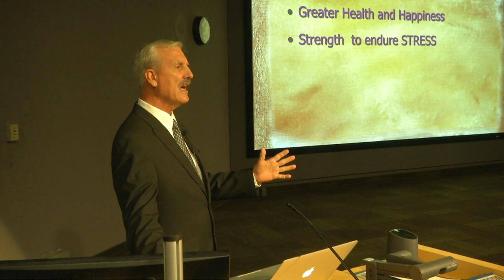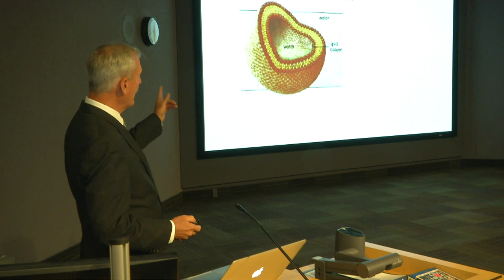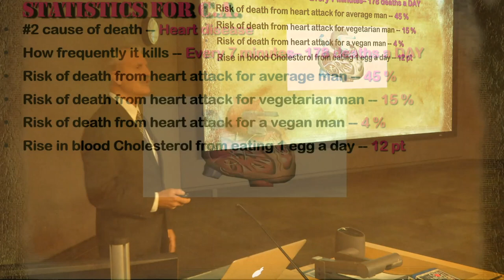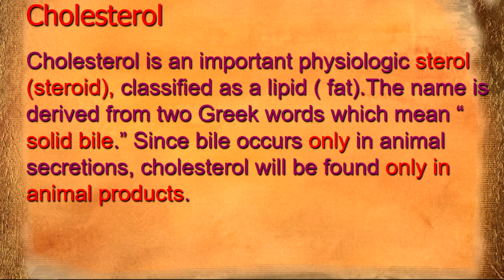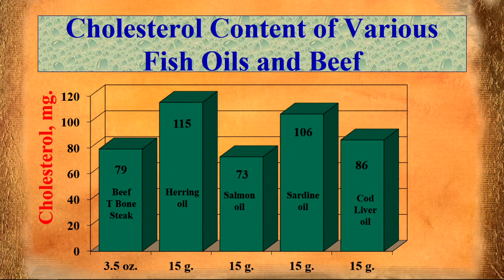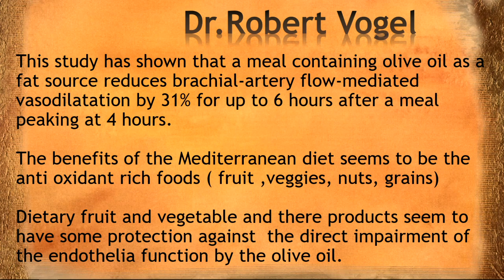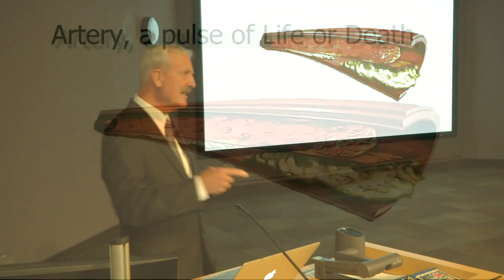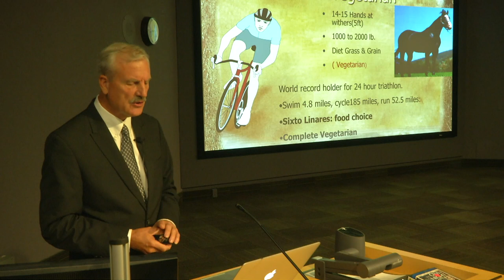Cardiovascular Diseases — August 10th, 2018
Speaker: Les Bauer